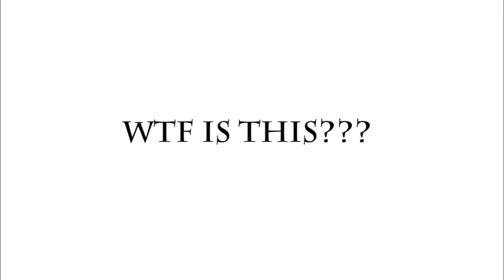Orange light 3